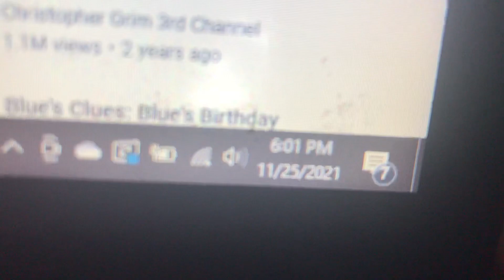D hm d I’ll